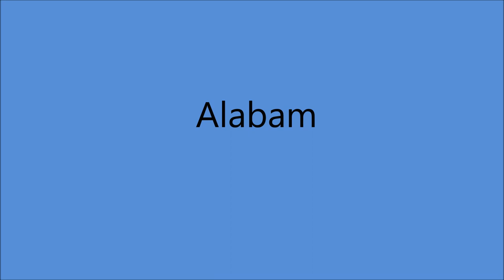Red Sovine and Minnie Pearl - Alabam [c.1966].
1st. Recorded 5 February 1960 by Cowboy Copas*
*  1960 # 1 for TWELVE Weeks     THIRTY FOUR Weeks on the Charts

Issued  as  Red Sovine and Minnie Pearl  on   Starday  774 B .
From  LP
  " Minnie Pearl - America's Beloved  Minnie Pearl" [1966].

Recorded Circa  April 1966 -
Starday Sound Studio, 3557 Dickerson Road, Nashville, TN -
 Red Sovine [vcl refrain/Vcl solo]
 Minnie Pearl  [vcl leader/vcl refrain]
others unknown...Producer: Tommy Hill.

RED SOVINE
2008  West Virginia Music Hall of Fame

MINNIE PEARL
Born Sarah Ophelia Colley in Centerville, TN   [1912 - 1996]
1975 Country Music Hall of Fame
1992 National Medal of Arts